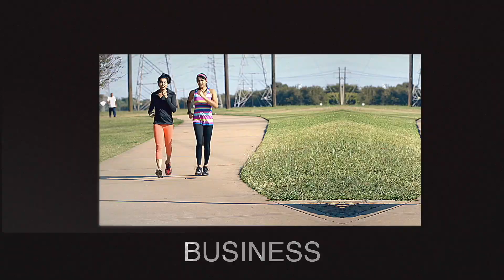Full Function TV - Luca Rosano (The Waterboy) on Sports Injuries, Creating a Movement and Athletes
In this episode of Full Function TV,  Dr. Joe, Sports Chiropractor at Full Function Rehab & Wellness  interviews Luca Rosano of the Waterboy Report (@thewaterboyreport) and we discussed everything from how he pick the name The Waterboy Report to pain management and travel and sports injuries. Full function TV is a series of episodes that feature entrepreneurs, athletes, personal trainers, And other professionals that mix various aspects of their world with the world of fitness and physical wellness.

Guest Info
Luca Rossano

Clinic: Full Function Rehab & Wellness
Location: 8633 Weston Rd, Unit 5, Vaughan, ON, Canada